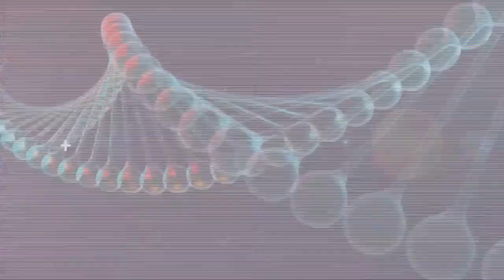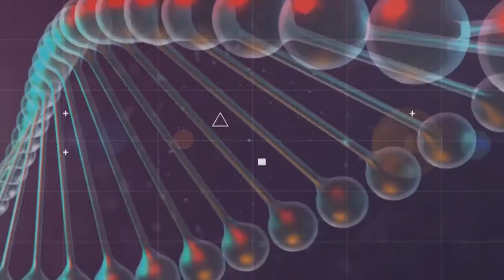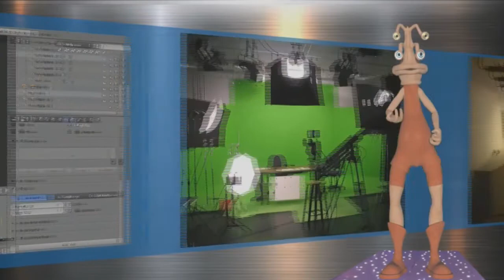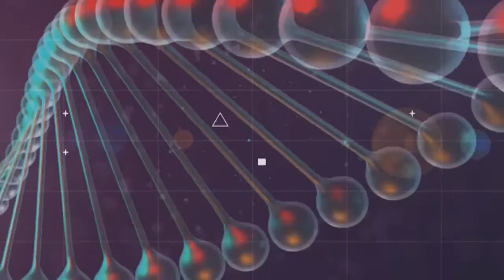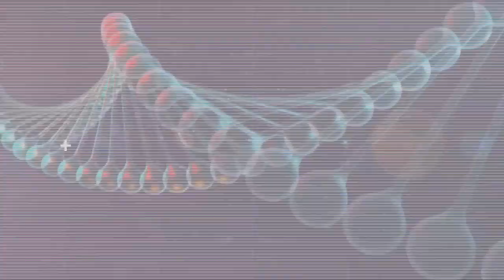Salud Activa "Hablemos de Salud Mental" - 11 de Febrero